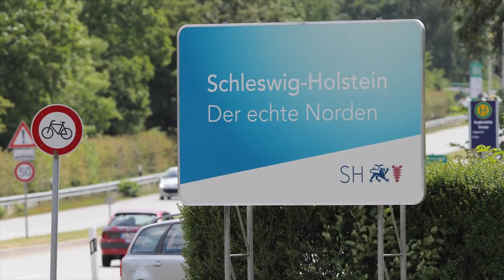BREMEN ist NICHT Norddeutschland - HenkenHighlights #1